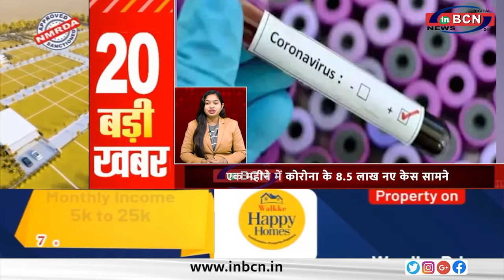TOP 20 HEADLINES ......INBCN NEWS